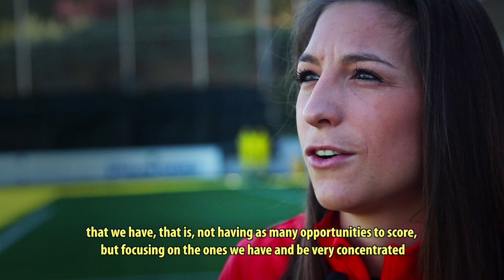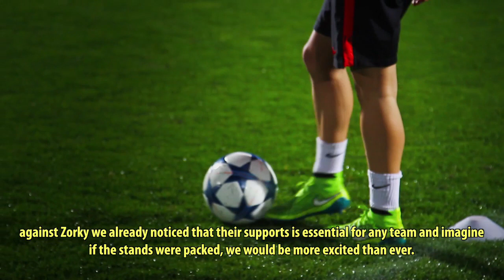Noelia Tudela analiza el partido ante el Olympique Lyonnais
HABLA NOELIA TUDELA. Nuestra jugadora analiza el partido de la UEFA Women's Champions League ante el Olympique Lyonnais. La central aseguró que el equipo está con mucha ilusión de jugar este encuentro. ¡Recordad, esta tarde a las 20h en la Ciudad Deportiva! Entrada 5€ y los socios del club gratis.
NOELIA TUDELA SPEAKS. Our player analyses the Champions League match against OL - Olympique Lyonnais. The centre-back assured that the team is very excited to play this game. Remember, this evening at 20:00 at the Sports City! Admission 5€ and club members for free.